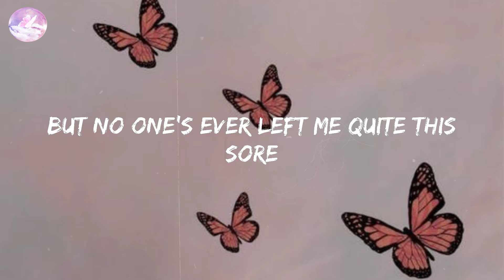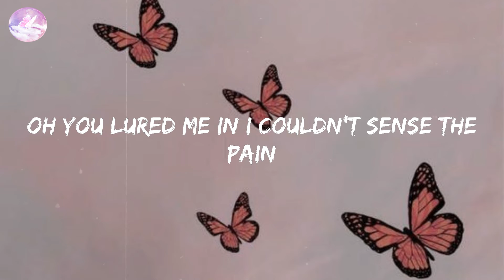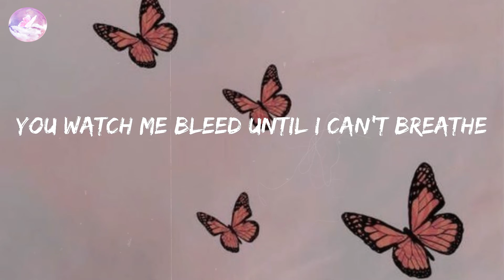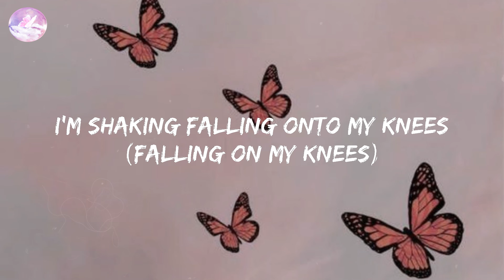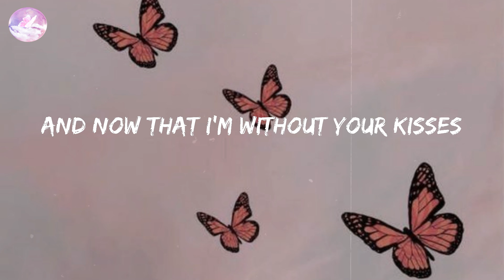Stitches - Shawn Mendes (Lyric Video)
Shawn Mendes - Stitches (Lyrics)
Music can help heal your soul